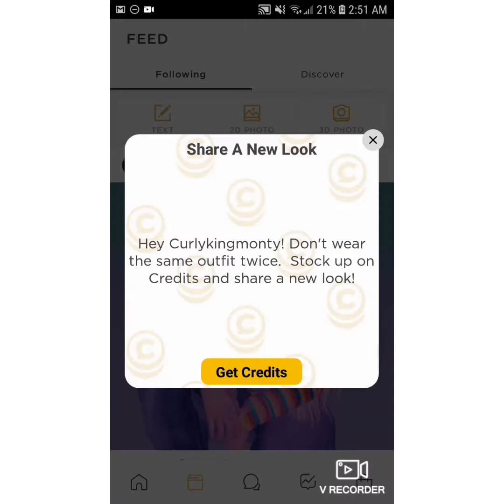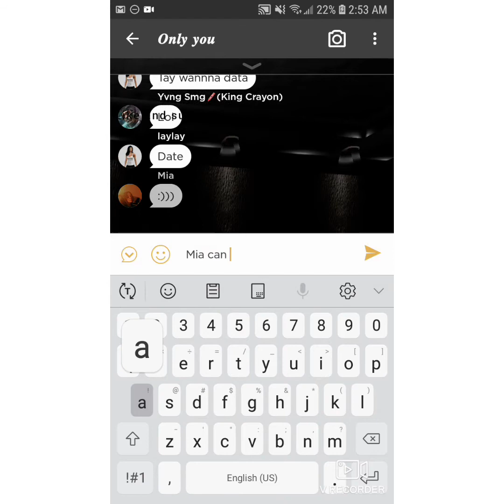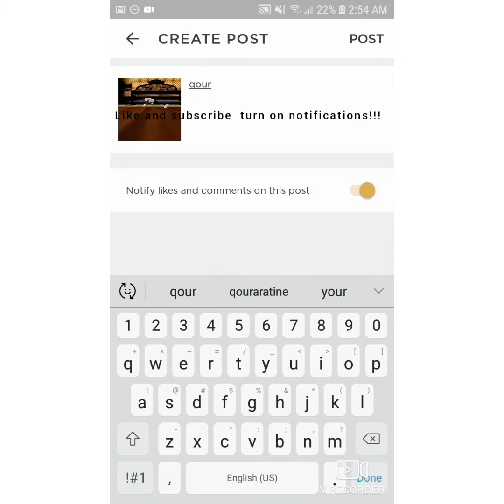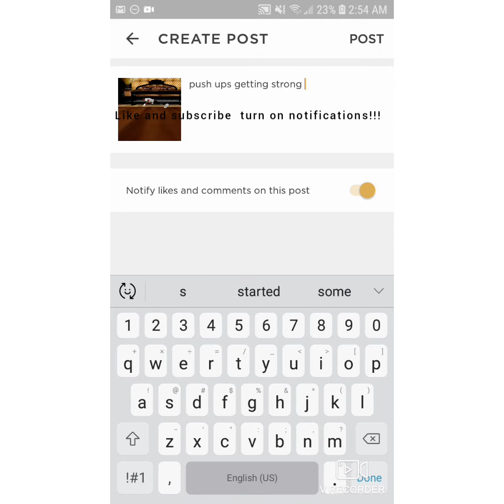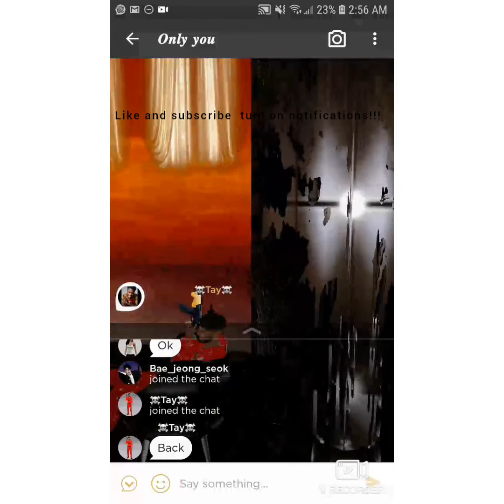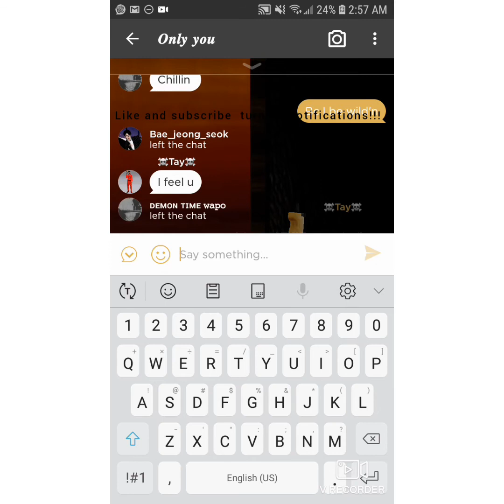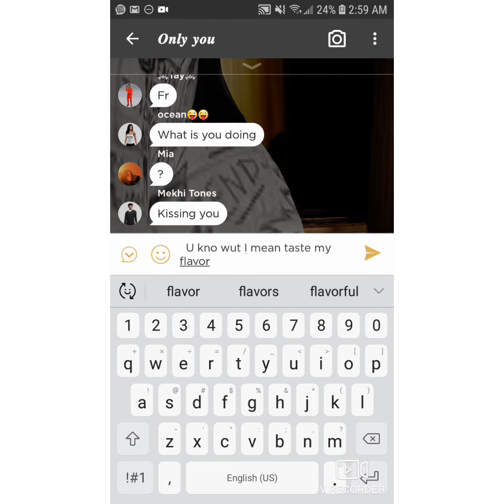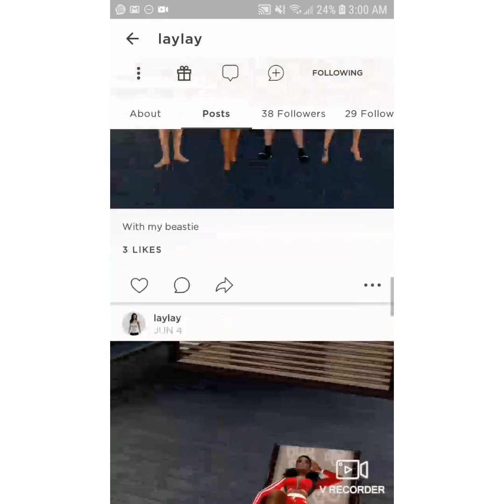Imvu gameplay(getting an older brother!!!!